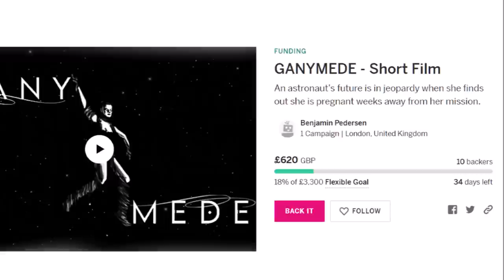Legion of Superheroes HBO MAX Teaser - Supergirl & Superman CROSSOVER with Lex?! Supergirl Q&A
Legion of Superheroes HBO MAX Teaser - Supergirl & Superman CROSSOVER with Lex?! Supergirl Q&A, The Flash Trailer, Supergirl Movie, Superman and Lois